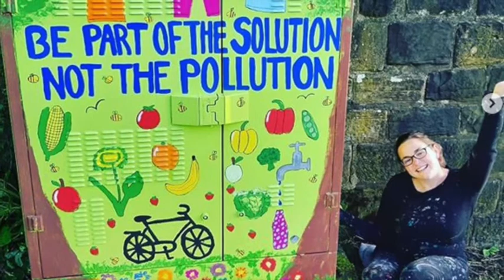Craftivism for the climate lobby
If you are interested in joining our brand new Leeds Craftivists group on Facebook you can